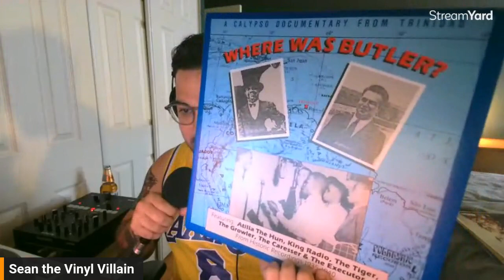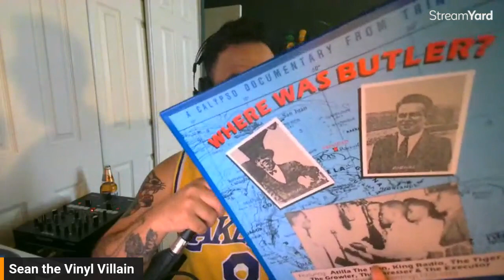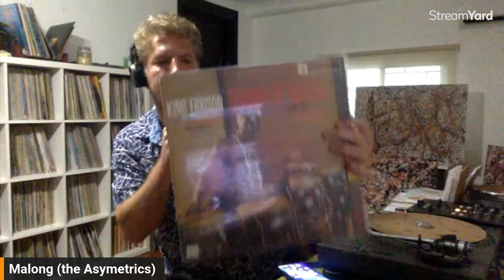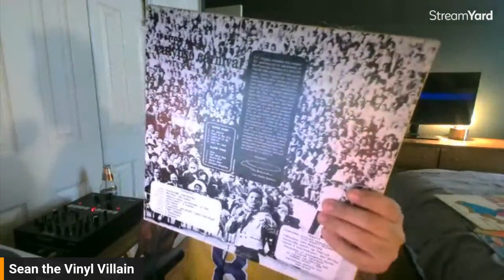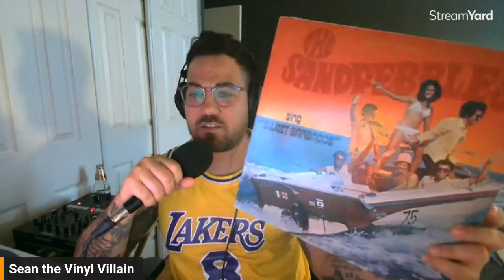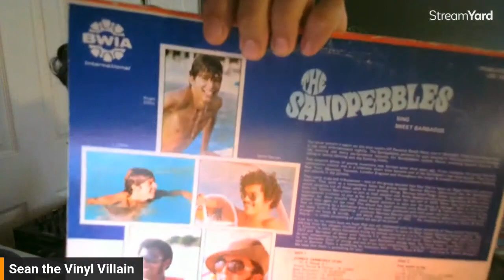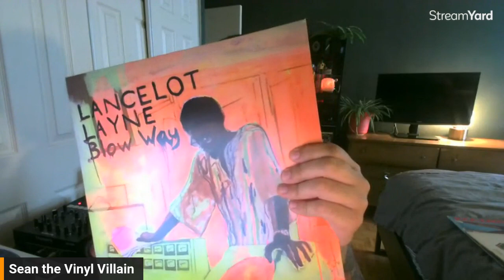45 Day Show 007 - Calypso & Carribean Special - Criztoz talks with Malong & Sean the Vinyl Villain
45 Day Show 007 – Calypso & Caribbean Special – Criztoz is joined by Malong and Sean the Vinyl Villain for a deep dive into the history of Calypso and Caribbean music. Together, they share stories and play records from their personal collections, showcasing the vibrant sounds of the Caribbean.

A celebration of music, culture, and history!

If you enjoyed the show make sure you check out the other 45 Day shows and also all of the brilliant mixes that are part of 45 Day